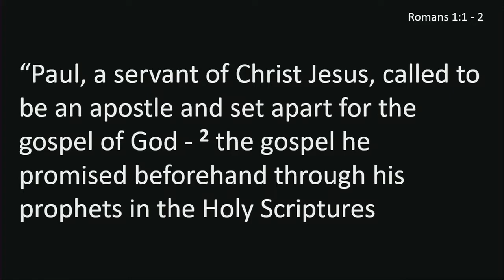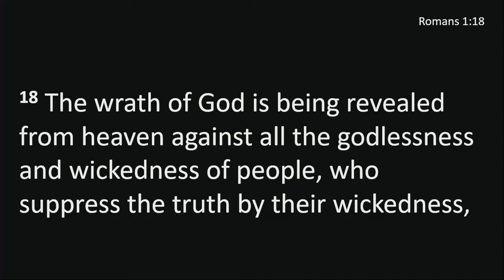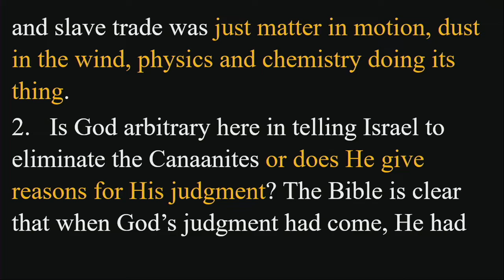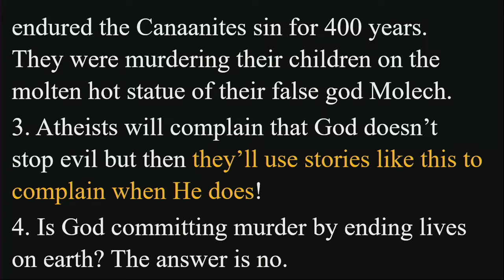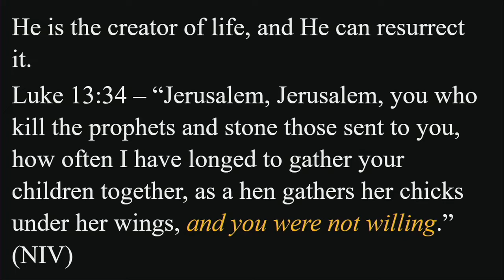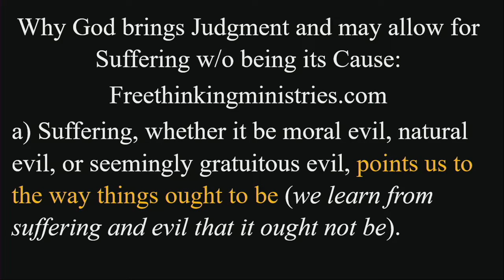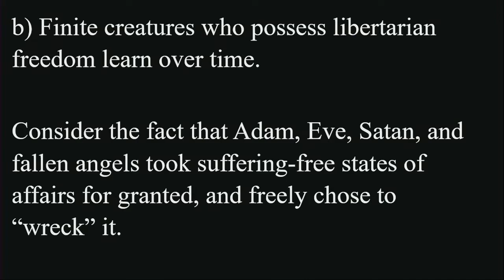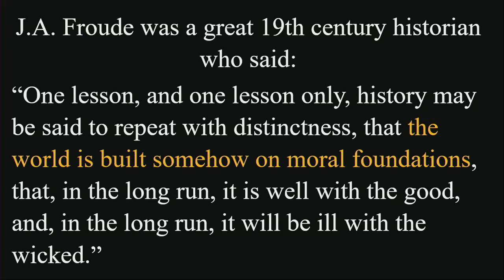Hilltop Church - March 27, 2022 'Give Up Your Skepticism' - Ben Walls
Check us out SUNDAYS at 10:30 am, we can't wait to meet you!